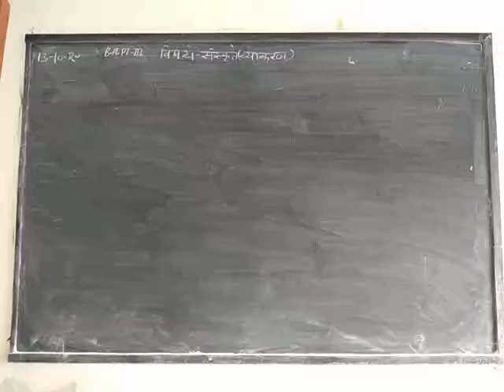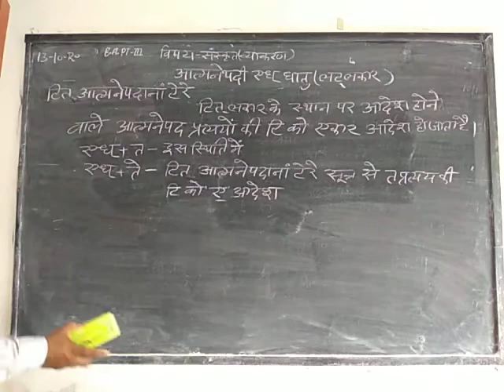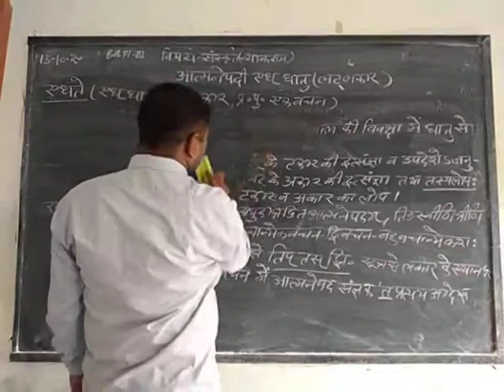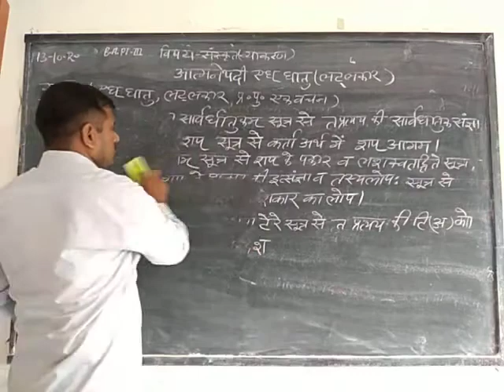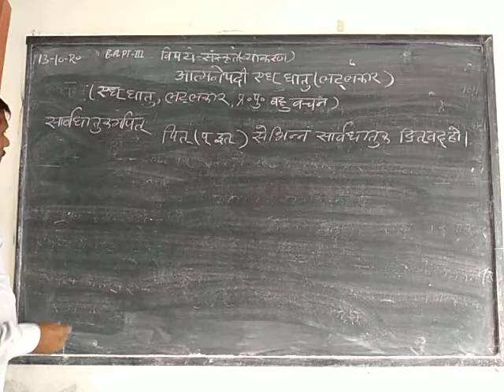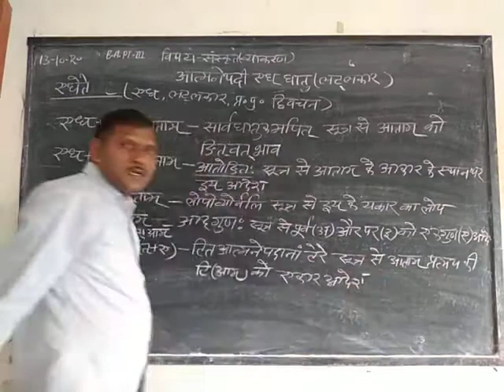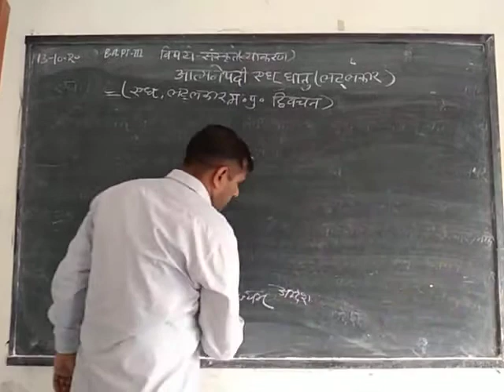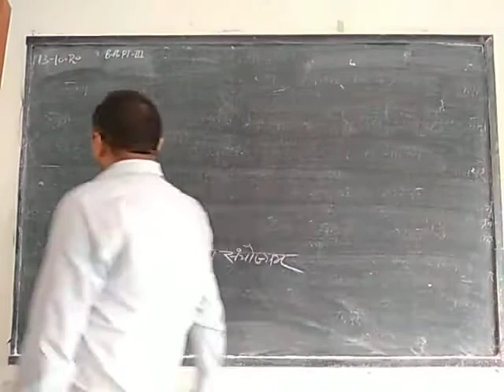BA PT-3 संस्कृत व्याकरणम् व्याख्यान- 21